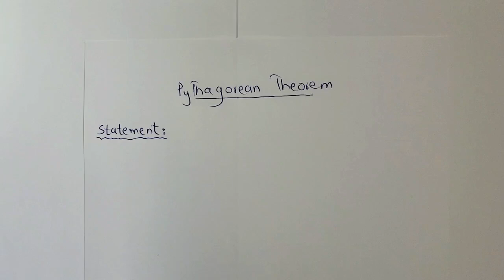State and proof Pythagoras theorem-grade 10th math-Maths zahra lectures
Equivalent ratios
 "two ratios are said to be equivalent
  if one can be written as multiple of the other"

here are some links of previous videos
hope you guys understand this article